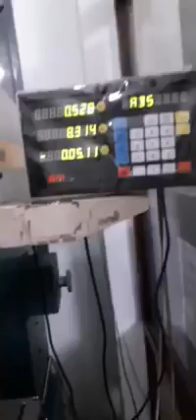II PROFILE PROJECTOR II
1.A Profile Projector also called an Optical Comparator or a Shadowgraph Projector is a specialized measuring system that is broadly used in Industrial Metrology Systems.
 Profile projectors  use for day-to-day measurements  in the R&D, Production, or Quality control departments. Automotive parts, plastic and rubber parts etc.
Applications :  Profile projector is widely used for complex shape stampings, gears, cams, threads and comparing the measured contour model. It's easy to use and highly efficient. It is a commonly used measurement of optical instruments.
2. The least count of the profile projector =0.001micron ( 1 MICRON).

3. PURPOSE : Profile projector  ensures high Quality and zero error with profile projection. and can easily magnified surfaces.

4.The profile projector gives a much-enlarged image of the products which makes it very easy for the user to work on it
PP ensures high resolution provided to the users with great clarity.